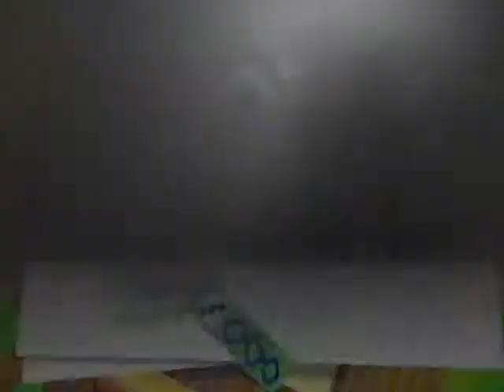lets play kirby 64 the crystal shards part 3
sorry for the delay. i was busy with other thing and i couldn't get it done.